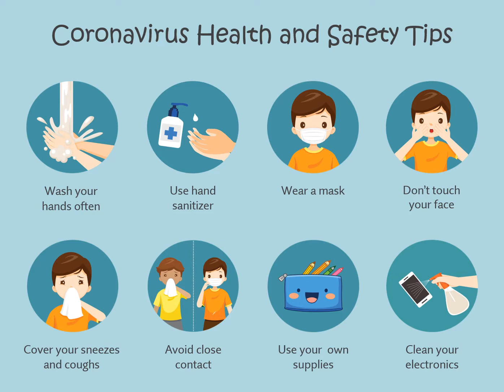Wage a War Against the Invisible Enemy